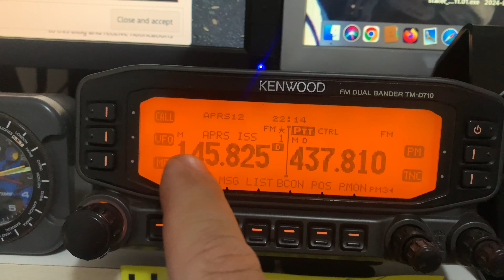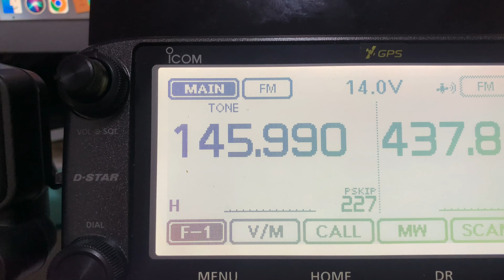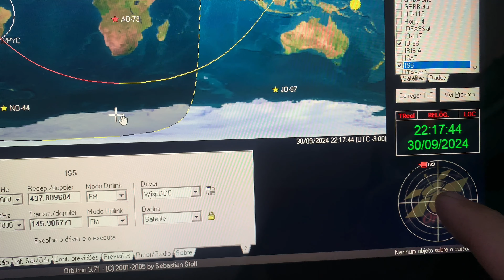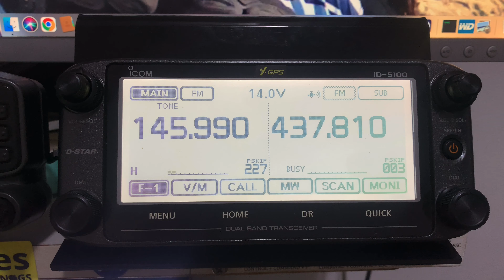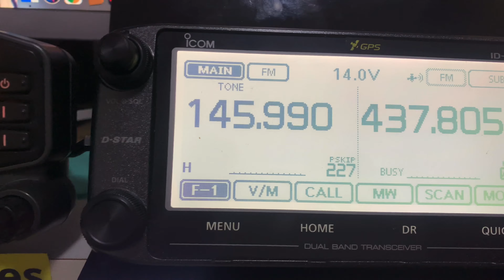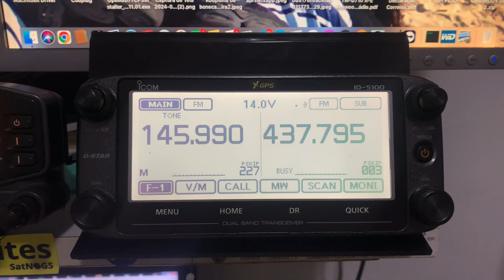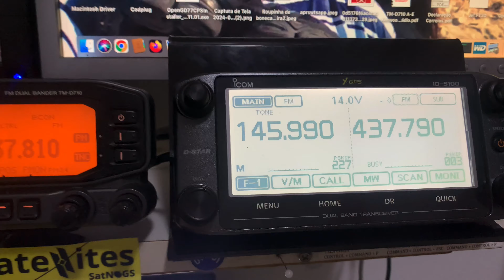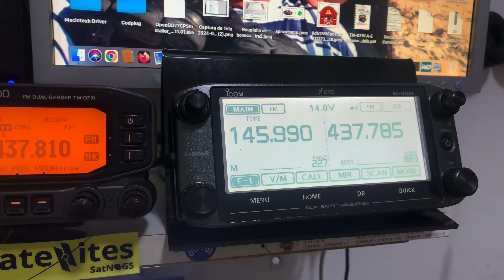Passagem ISS 30/09/2024